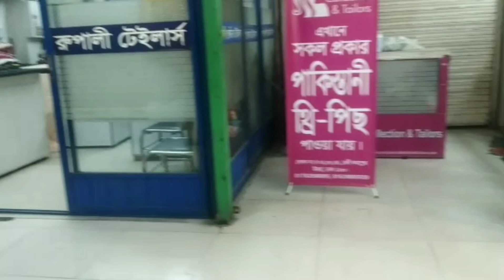ভিড় এড়িয়ে বেইলি কমপ্লেক্সের লন্ডন প্লাজা থেকে ঈদের কেনাকাটা করলাম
ভীড় এড়িয়ে কেনাকাটা করতে চাইলে বেইলি কমপ্লেক্স এ চলে যাবেন ( লন্ডন প্লাজা )